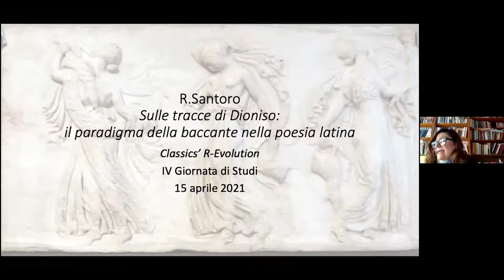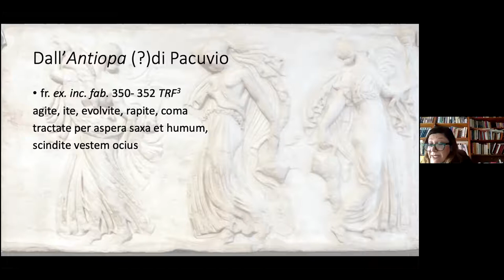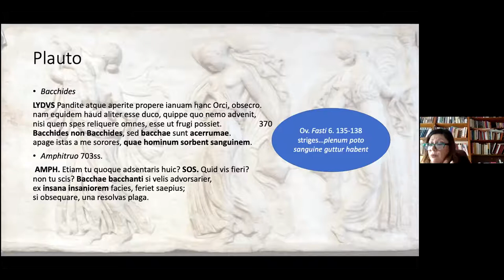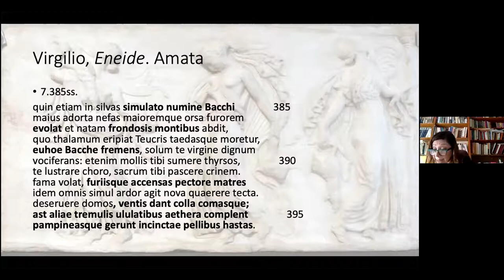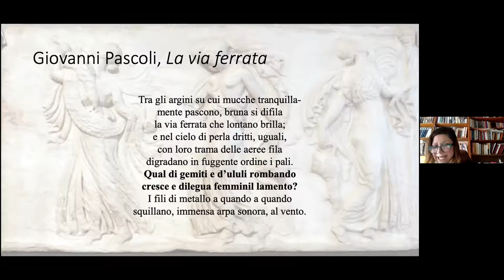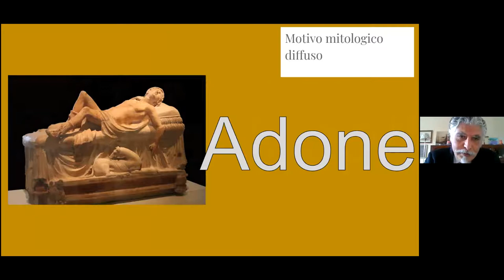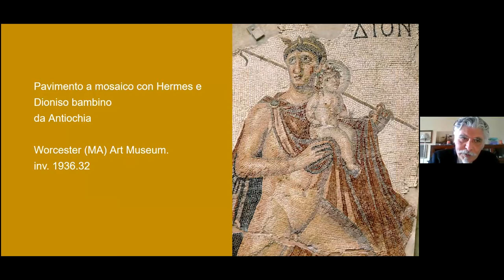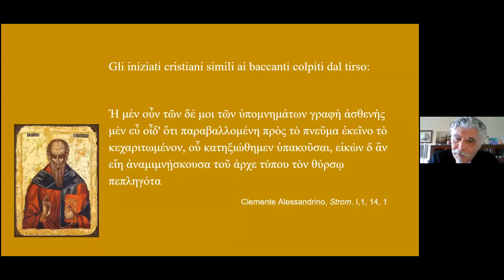IV Giornata di Studi: Ifigenia in Tauride e Baccanti. Le strade del testo - 2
- Ifigenia, moderna eroina fantasy? (a cura degli studenti del Liceo “L. Piccolo”, Capo d’Orlando).
- R. Santoro (DiCAM), Sulle tracce di Dioniso: il paradigma della baccante nella poesia latina.
- A. Cosentino (IIS “Nostro - Repaci” Villa San Giovanni), Da Dioniso a Cristo: osservazioni sul metodo storico.